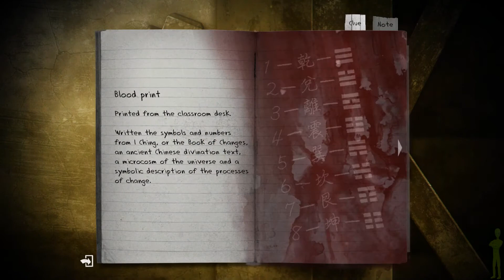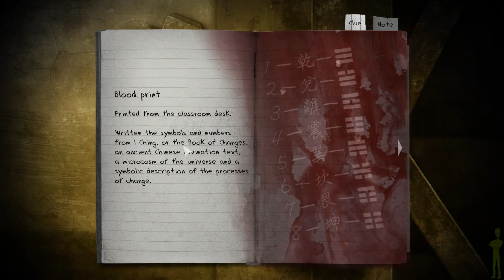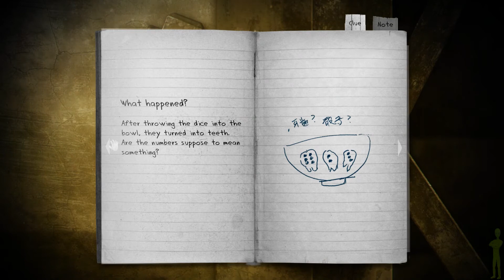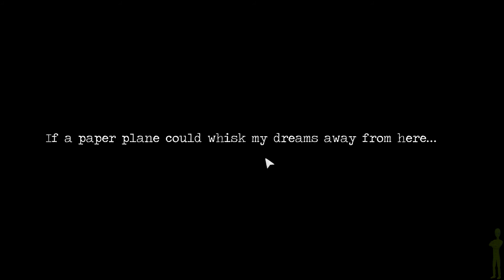Detention | Episode 3 | Indie Horror Game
If this is the first video you run across on my channel, here's the latest video